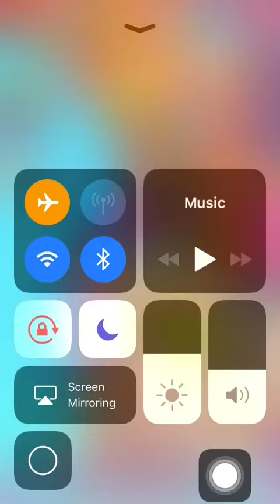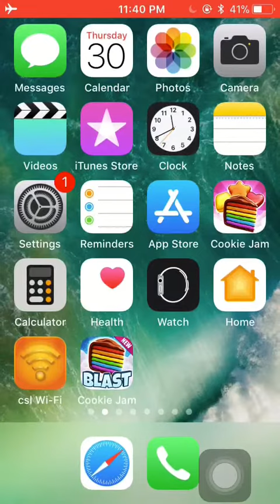Cookie Jam Level 3,419 3 stars: